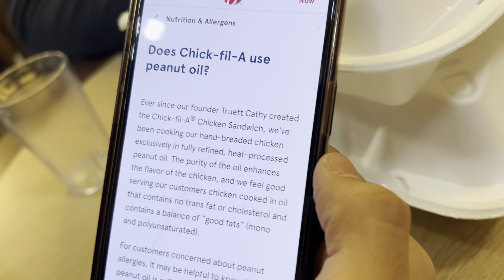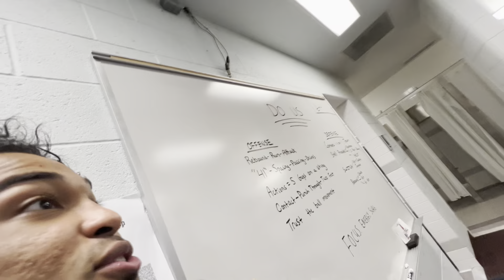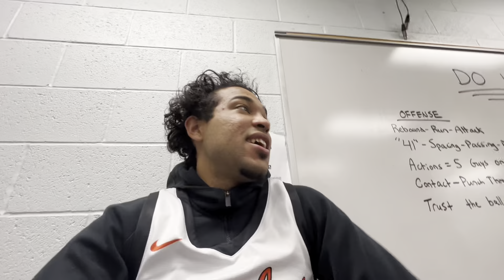Game Day 😤 Vlog #2